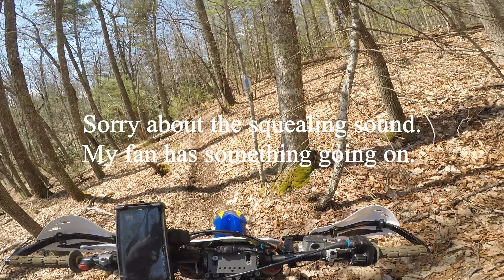Post Rain Single Track